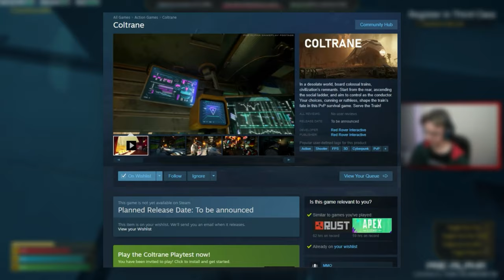All Aboard the Coltrane! - Early Access Gameplay & Dev Discussion!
Welcome to project Coltrane!

*INFORMATION* 🤓

*FOLLOW ME* 😋

*DESCRIPTION*

Choo-choo! Prepare for a wild ride with Coltrane, the brand new train-based multiplayer survival game from Red Rover Interactive. It's like Rust, but on a massive moving train! This is an early access (pre-alpha) look at the game, and we're diving in for the first time. Join me as I:

- Explore the unique world of Coltrane: Learn the ropes of survival, gather resources, craft gear, and fight your way to the front of the train. Can you become the Conductor?
- Stumble upon a dev encounter! I chat with two of the game's developers and get some juicy insights into the future of Coltrane.

This game is packed with features:

- Intense 64-player servers where survival is anything but guaranteed.
- Deep base building and management: Fortify your position and claim your territory.
- A diverse arsenal of weapons and gear: Craft and customize your loadout for ultimate survival.
- Tons of resources to scavenge: The train provides, but you gotta fight for it!

Let me know if you want to see more Coltrane! While the action might have been light this time, the potential for Coltrane is HUGE! I can't wait to see where this unique concept goes.